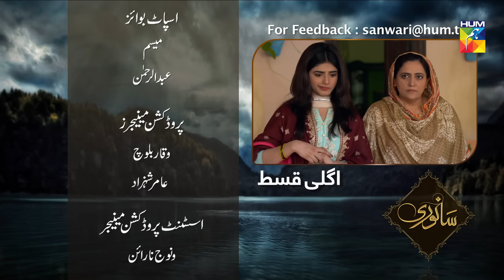Sanwari Episode #29 HUM TV Drama 4 October 2018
Sanwari Episode #29 HD Official video - 4 October 2018 at HUM TV official YouTube channel.

Watch Sanwari Episode #29 HD - Sanwari is a latest drama serial by HUM TV and HUM TV Dramas are well-known for its quality in Pakistani Drama & Entertainment production. Today HUM TV is broadcasting the Episode #29 of Sanwari. Sanwari Episode #29 in HD Quality 4 October 2018 at HUM TV official channel. Enjoy official HUM TV Pakistani Drama with best dramatic scene, sound and surprise.

Written by
Abida Manzoor Ahmed